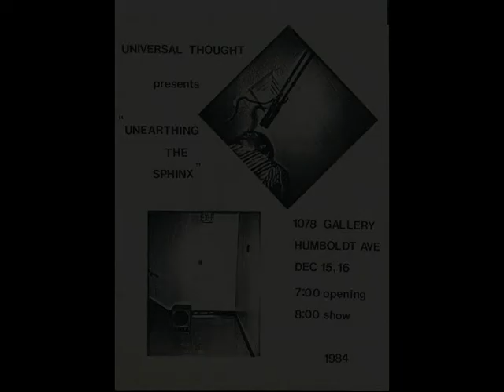Universal Thought: Change the Terms